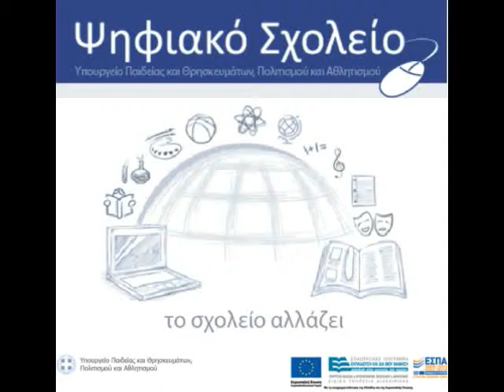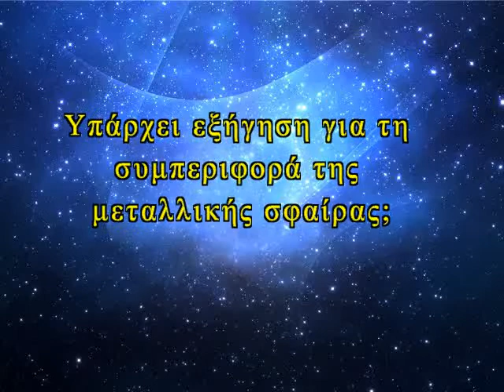Diastoli stereon x264